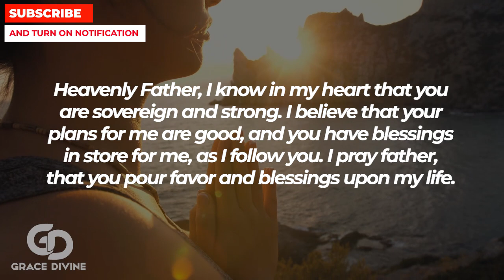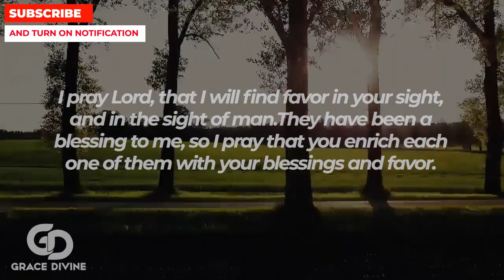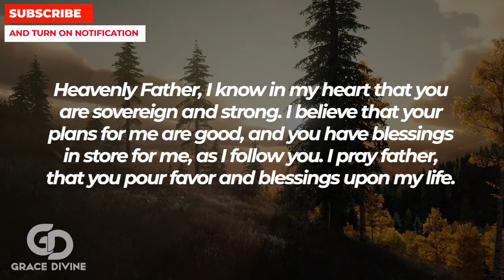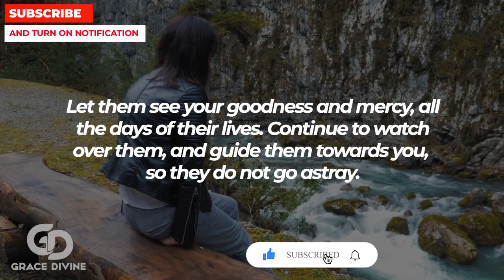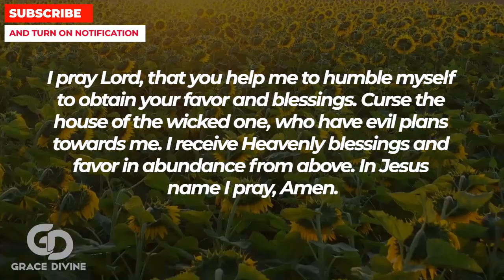STOP SKIPPING JESUS TODAY | Powerful Daily Miracle Prayer To Jesus For Blessings And Miracles